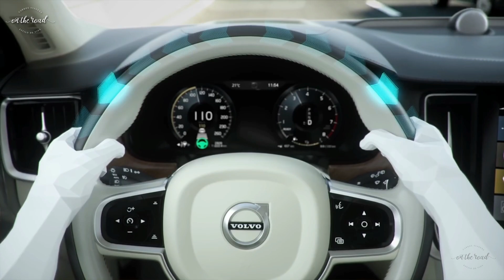Rodando sem as mãos no volante com o Volvo S60 T8 // Carro autônomo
O sistema Pilot Assist da Volvo é uma das melhores tecnologias semiautônomas de condução do mercado. O recurso permite ao motorista tirar as mãos do volante por até 15 segundos, dependendo do tipo de via.
Mas o Volvo S60 é um carro autônomo? Não. Ele tem tecnologia para ser, mas por questões de legislação, a responsabilidade pela condução é do motorista. Por isso, o recurso funciona por tempo limitado.
Assim, o principal objetivo do Pilot Assist é ser um sistema de auxílio à condução, ajudando a aliviar o estresse do motorista.
A Rafaela mostra como esse carro quase autônomo funciona. E conta se ele é mesmo capaz de rodar sem nenhum auxílio de quem está sentado no banco do motorista.
Este é o segundo de três vídeos sobre o Volvo S60. O primeiro, que mostra como rodar com o sedã sem gastar uma gota de gasolina, você pode conferir no link abaixo:

Rafaela Borges é jornalista automotiva desde 2003. Atuou como repórter no site Carsale e editora assistente no Jornal do Carro (Estadão) até 2019. Em 2014, criou o Primeira Classe, sobre carros, viagens e estilo de vida. É colunista no UOL e no portal Panrotas, e criadora de conteúdo no YouTube e no Instagram.

CONHEÇA MINHAS PLATAFORMAS